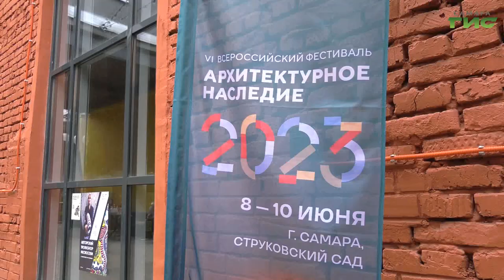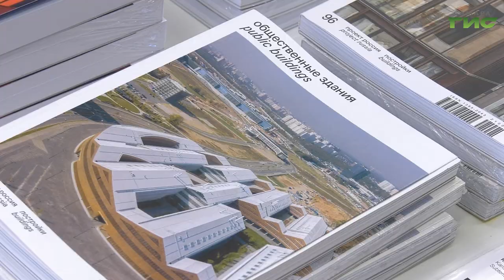Фестиваль "Архитектурное наследие-2023" стал точкой притяжения для российских и зарубежных экспертов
В Самаре эксперты обсудили в рамках панельных дискуссий проекты и инициативы, связанные с восстановлением социально и экономически важных объектов культурного наследия. На площадках работали наши корреспонденты. Давайте узнаем подробности.